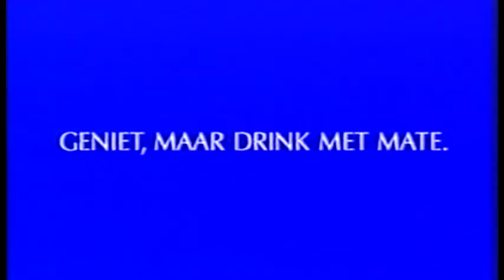Heineken commercial Shanghai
Heineken biercommercial Shanghai